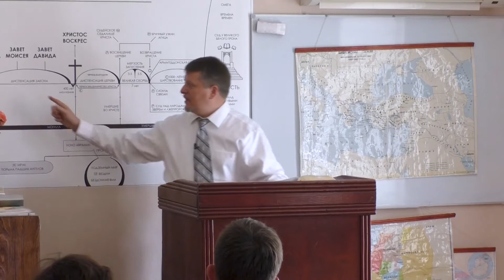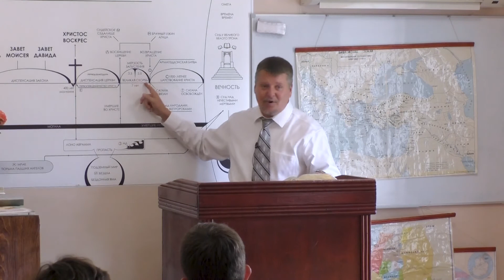Воскресная школа (15.07.2018) 1 Петра